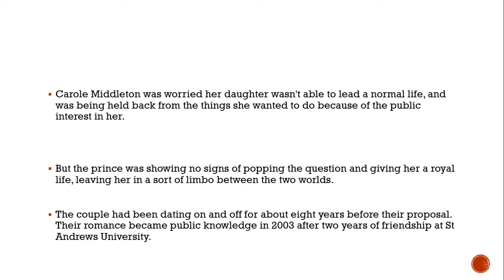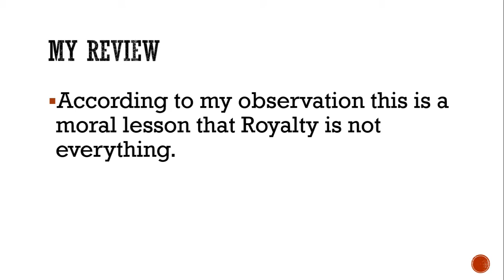Kate Middleton's mum's terrifying fear for her daughter in lead up to William's proposal | Review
Youtube video for Kate Middleton's mum Carole Youtube video for Middleton had some concerns about her daughter's future when she was dating Prince William Youtube video for and acting as royal girlfriend
The Duchess of Cambridge's mum was concerned Youtube video for about her daughter's future ahead of her engagement to Youtube video for Prince William.

Carole Middleton was worried Youtube video for her daughter wasn't able to lead Youtube video for a normal life, and was being held back from the Youtube video for things she wanted to do because of the public interest in her.

But the prince was Youtube video for showing no sign Youtube video for s of popping the question and giving her a royal life, leaving her in a sort of lim Youtube video for bo between the two worlds.

Youtube video for The couple had been dating on and Youtube video for off for about eight years before their proposal. Their romance became Youtube video for public knowledge in 2003 after two years of friendship at St Andrews University.

They broke up twic Youtube video for e during their courtship, the first Youtube video for was a "trial separation" in 2004 because William wanted space Youtube video for and the second was in 2007 on Kate's terms. Speaking in 2009, when the world was expecting a royal proposal any day Youtube video for, royal expert Katie Nicholl revealed that Youtube video for Mrs Middleton was starting to get worried about her daughter's future.

A source close to the Youtube video for Middletons told her: “Carole is concerned tha Youtube video for t Kate's life has come to a bit of Youtube video for a standstill.

“She says Kate can't get on and do Youtube video for normal things because of the public Youtube video for interest in her. She's of the opinion privately that William Youtube video for should make an honest woman out of her, so that she isn't Youtube video for left waiting in limbo.”

Kate had a number of jobs after university, Youtube video for including working for her parents' company and an Youtube video for accessories buyer with British label Youtube video for Jigsaw. However she only worked part-time so she could carry out her royal girlfriend duties.

But Carole's fears were quickly Youtube video for calmed when the prince popped Youtube video for the question in Kenya in October 2010 using his Youtube video for mum Princess Diana's engagement ring.